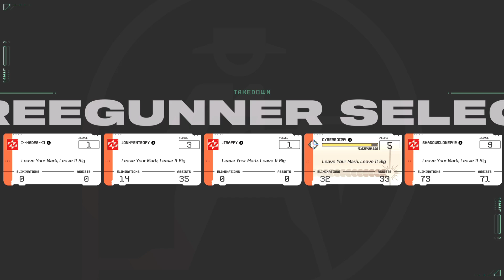Concord Beta Gameplay - These Characters Are Awful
Assemble your crew of Freegunner space outlaws and team up online with friends for thrilling 5v5 PVP modes across the galaxy in Concord.

Concord is a new team-based first-person shooter for PS5® and PC*. Handpick your personal roster of Freegunners from the crew of the Northstar – a group of outlaws and adventurers working as guns-for-hire.

ASSEMBLE YOUR CREW

From powerful mystics to skilled gunslingers and helpful healers, each Freegunner brings their own unique skills, personality, and abilities that cater to a wide-range of playstyles.

Create your own custom squads of Freegunners with Crew Builder to bring an arsenal of different role types to the match or focus on your favourite characters to master their gameplay and unlock unique modifiers, cosmetics, background lore, and more – you decide when to play your characters and how you impact the match.

PLAY. PROGRESS. PERSONALIZE.

Earn and unlock a wide range of character customization items and learn more about the characters, worlds, and factions in the Concord Galaxy with the Galactic Guide.

You’ll also be able to progress toward and unlock Freegunner Variants—versions of each of the 16 Freegunners with added Combat Trait modifiers to their base abilities. As you learn and master the characters, Combat Traits empower you to tailor each character to your playstyle.

MODES FOR EVERY MOOD

With an array of objective and respawn-based modes with emphasis on teamplay, Concord has six different PVP modes that let you determine the level of challenge you are looking for.

NORTHSTAR CREW STORIES

As your journey in Concord unfolds, so will the stories of the Northstar crew. Each week, you will be greeted by new cinematic vignettes that deliver ongoing narratives that expand upon the characters and their adventures.

AN EXPANDING UNIVERSE

Alongside a day-one lineup of 16 playable Freegunners, six PVP modes, and 12 maps, the crew of the Northstar and the galaxy of Concord will grow through regular post-launch updates that introduce new Freegunners, Variant traits, game modes, maps and worlds, and weekly cinematic vignettes for no additional cost.

BUILT FOR PS5 AND PC

Team up with friends across both PlayStation®5 consoles and PC with seamless online cross-play support.

*PlayStation Network Account required